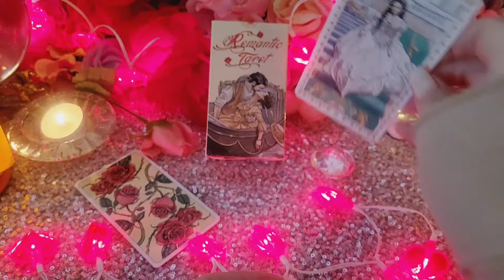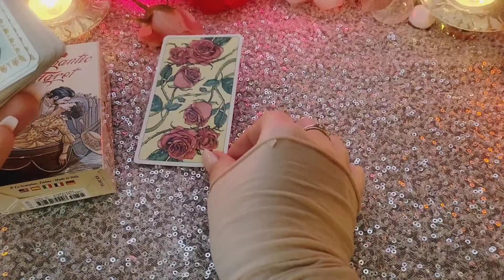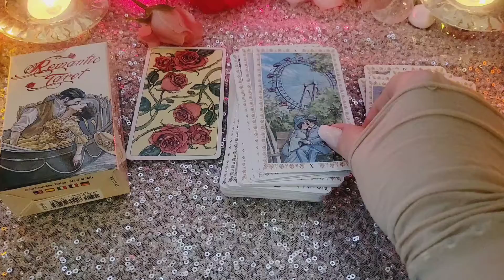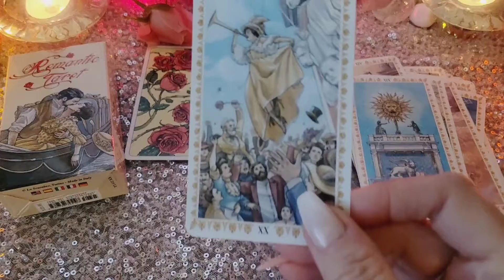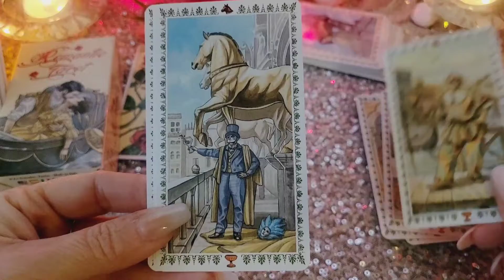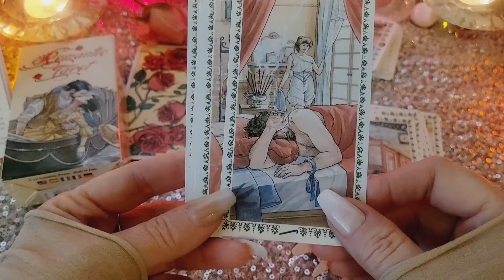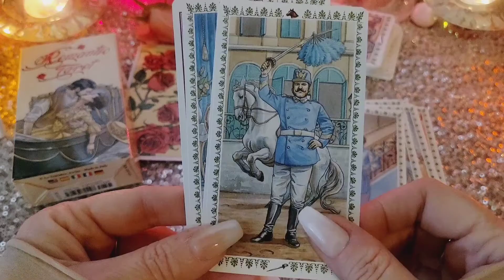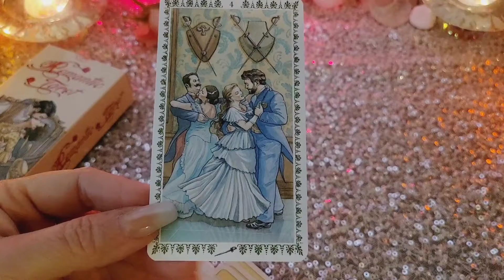💐 Romantic Tarot 🌹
A flip through/ review of Lo Scarabeo Romantic Tarot, a beautiful must-have in your collection deck perfect for love and past life readings. ❤️

Please consider my decks for this upcoming Valentine's season and check out these links

👑 Goddessprovisions
Please use this link to purchase this amazing product:

🥳 JOIN! 🎉

Faith Trust and Pixie Dust

🌠Amazon wish list: